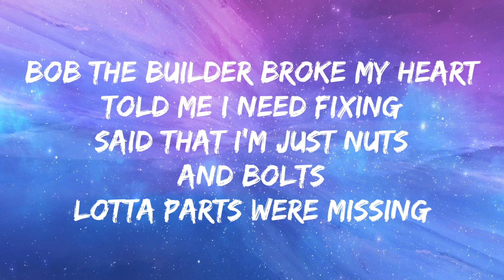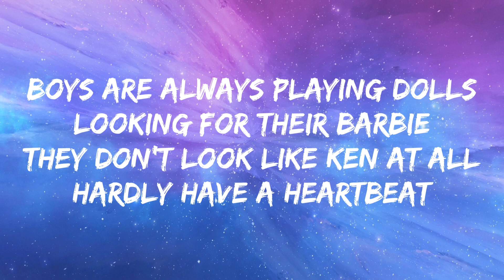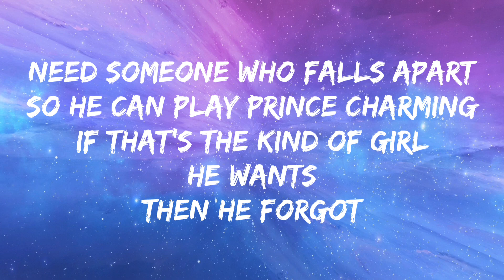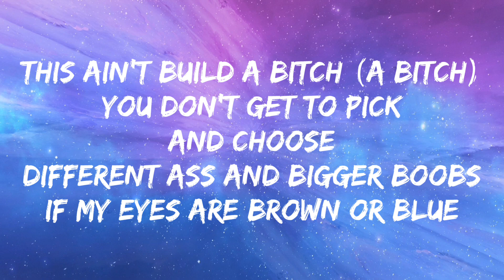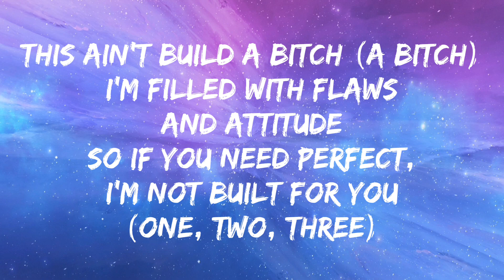Bella Poarch - Build a B*tch (Lyrics)